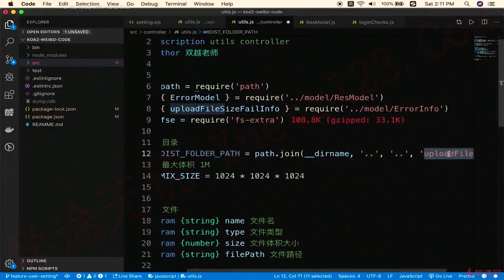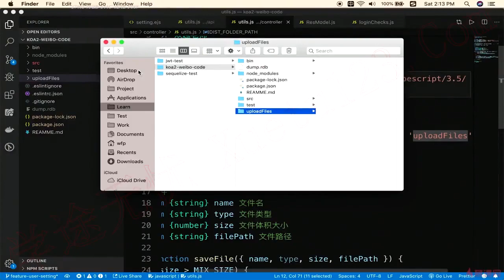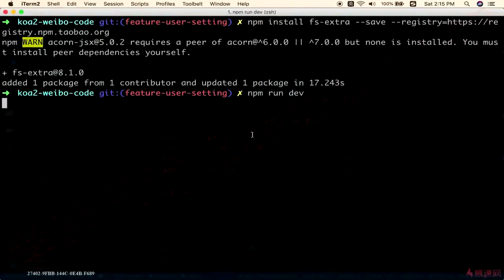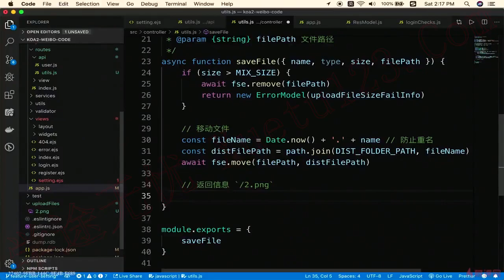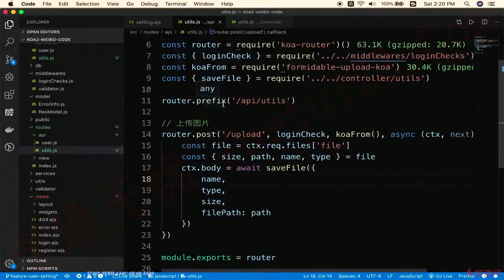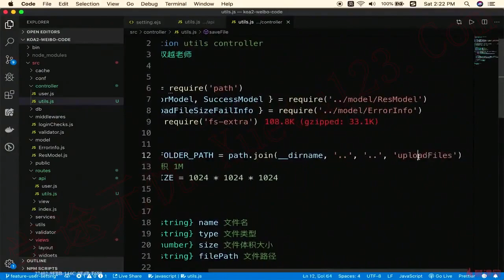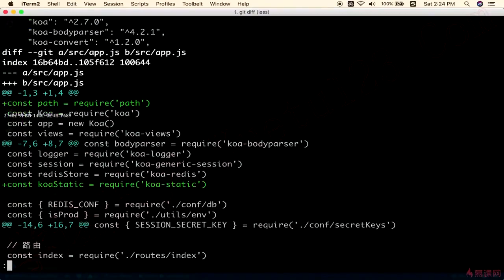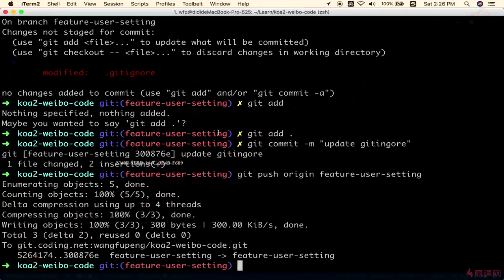6.3 文件上传（下）｜用户设置｜Node.js-Koa2框架从零开发仿新浪微博项目实战